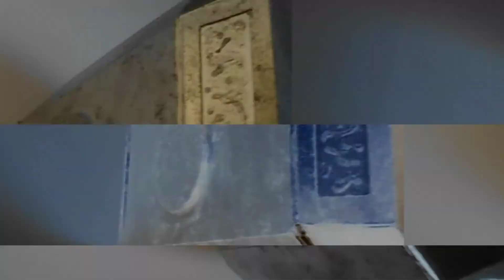🇬🇧🇩🇪🇯🇵Thor Hammer Mjölnir DIY / ソーのハンマームジョルニアDIY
Warning...! Watch til the end.
Achtung...! Schau bis zum Ende.
注意...! 最後まで見てください.

Materials: Cardboard, wood and clue.
Materialien: Karton, Holz und Kleber.
素材：段ボール、木、接着剤

Song: Aliaksei Yukhnevich
Channel: Ultra Music
Type: Epic Music